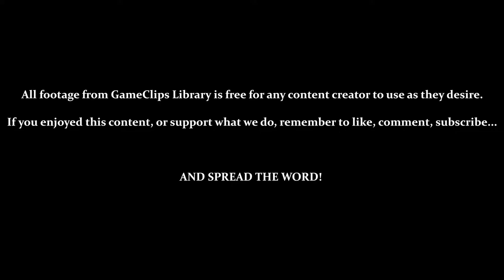Tide of Terror / A Stealthy Approach - Sly Cooper (PS2) — GameClips Library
Table of Timestamps:

0:15 – Intro Can Now Be Skipped
1:05 – CUTSCENE – Tide of Terror
2:18 – Some Objects Require Multiple Hits
2:29 – TUTORIAL: Climbing
3:12 – Clue Bottles? / Bottles 1 & 2
3:38 – Vs. Hammer Goons
3:57 – Bottles 3 & 4
4:30 – Climbing Ropes / Bottles 5 & 6
4:48 – Bottles 7 & 8
5:00 – Bottle 9 / Climbing Ladders
5:18 – TUTORIAL: Searchlights & Signal Repeaters (Checkpoints)
5:50 – Breaking Alarms Turns Off Searchlights
5:58 – Vs. Throwing-Star Goons / Bottles 10 & 11
6:58 – You Can Kill Bees?
7:10 – Watch Your Distance / Death by Being Set on Fire
7:23 – Replaying Conversations (L1) & Skipping Them (L1 or R1)
7:41 – Using the Analog Sticks During a Conversation
7:54 – Vs. Flamethrower Goons
8:02 – Bottles 12, 13, 14 & 15
8:30 – TUTORIAL: Swinging
8:50 – When Bentley Thinks You Forgot What He Just Explained...
9:10 – 100 Coins = Lucky Charm (Extra Hit)
9:47 – Getting Hit While Possessing a Lucky Charm
10:00 - Bottle 16 / Large Vaults (Need All Bottles In a Level)
10:40 - Bottles 17, 18, 19 & 20
11:20 - Opening Large Vaults
11:40 - Unlocking & Testing [Dive]
12:18 - Treasure Key 1-1
12:42 - HUB WORLD – Prowling the Grounds
12:50 - Janky Grab Detection / A VERY LATE EXPLANATION OF DOUBLE JUMPING!
13:12 - TUTORIAL: Objectives & Markers
14:15 - Finding Lucky Charms / Explaining Lucky Charms
14:43 - Sir Raleigh's Announcement
15:48 - GCL Credits